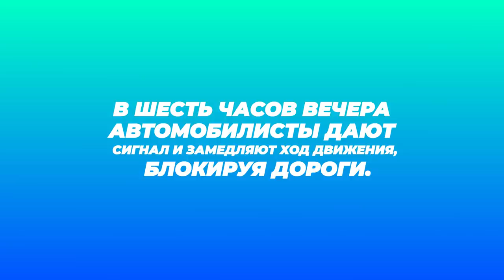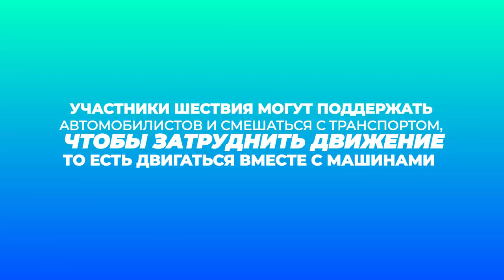АЛМАТЫ: КАК МЫ ПРОТЕСТУЕМ?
1. Загрузите анонимный мессенджер Telegram на смартфон или компьютер с официального сайта
    2. Зарегистрируйте профиль с помощью мобильного номера

ДРАГОЦЕННОСТИ СЕМЬИ НАЗАРБАЕВА Присылайте ваши фотографии и видеоматериалы сюда

1. Загрузите анонимный мессенджер Telegram на смартфон или компьютер с официального сайта
    2. Зарегистрируйте профиль с помощью мобильного номера